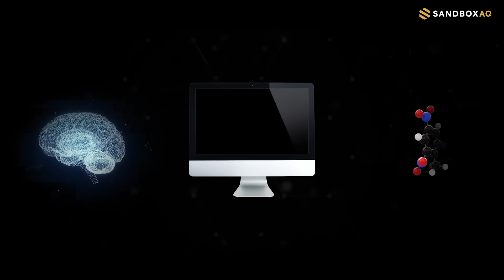AI for Business Leaders: Course Introduction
AI is no longer optional in today's business environment -- it's a necessity. Organizations embracing AI now are shaping the future, staying competitive, innovating, and streamlining operations.

But for many leaders, the world of AI can seem complex and overwhelming. Where do you even start?

This introductory video is your launchpad!

Watch for a sneak peek into the full 9-module course, your practical guide to understanding and applying AI and ML to your organization.

Over 9 targeted learning modules, you'll explore:
-Different types of AI and their real-world business applications.
-How to identify and integrate AI to meet your specific business goals.
-Cutting-edge tools, including Large Quantitative Models.
-Best practices for successfully spinning up AI projects.
-Critical ethical challenges posed by new AI technology.

Ready to Lead with AI?